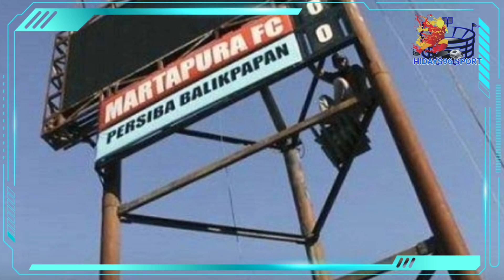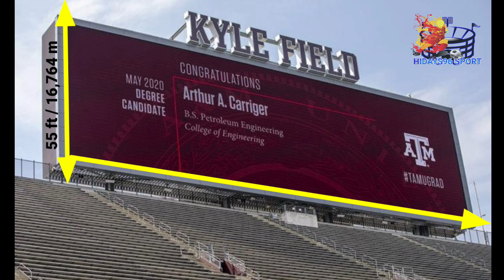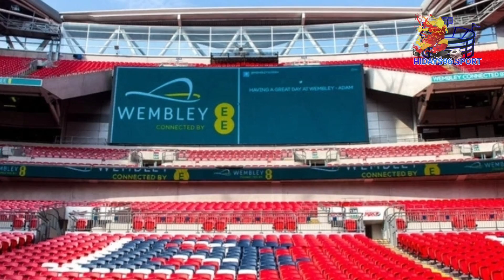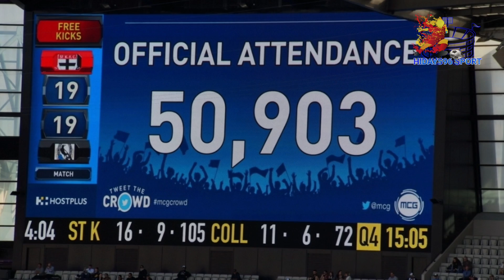5 Stadion Yang Memiliki Papan Score Digital Berukuran Super Jumbo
Scoreboard LED atau papan skor DIGITAL merupakan salah satu hal terpenting di dalam sebuah stadion dan pertandingan sepak bola maupun olahraga lainya tak lepas dari itu keberadaannya tak hanya menampilkan sebuah skor saja tapi bisa menampilkan statistik ,tayangan ulang pertandingan maupun sebagai tempat promosi bagi sponsor.

Dari waktu kewaktu bentuk maupun ukuran dari papan skor berfariasi dan mengalami perkembangan yang sangat pesat.

Nah kali ini mimin akan membahas 5 stadion yang memiliki ukuran papan skor digital terbesar di dunia.
~untuk kalian yang baru bergabung di channel ini jangan lupa bantu suport mimin agar lebih semangat memberikan info" unik ,menarik seputar stadion ,sepak bola dan brita olahraga lainnya dengan cara

                         "TERIMAKASIH"